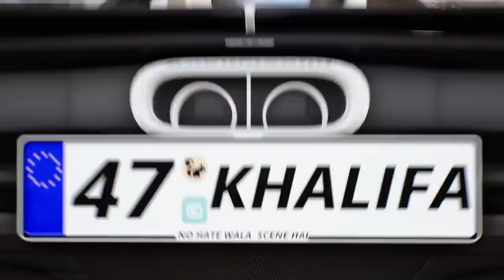47 khalifa vs 619 Basha M24 TDM Gone Horribly Wrong! 🤬 Pubg Mobile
For Other then Gaming Content 👇🏻:
.Device : Iphone 13 PRO MAX
Claw : 3 finger
Gyroscope : always On